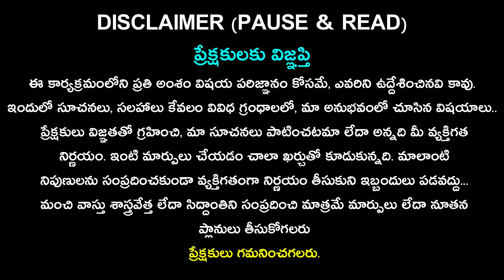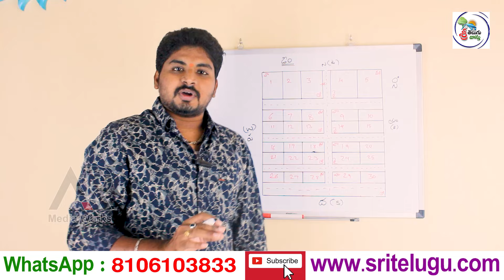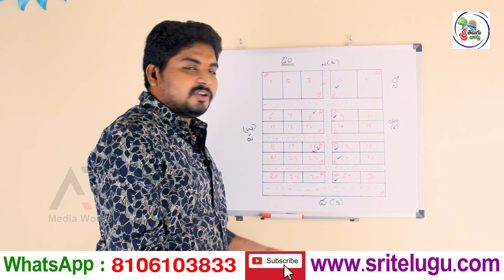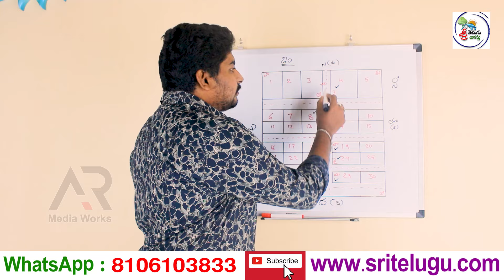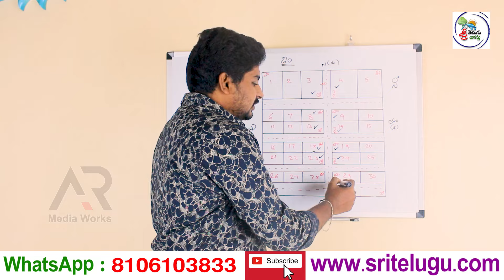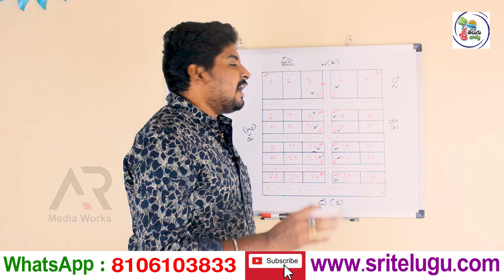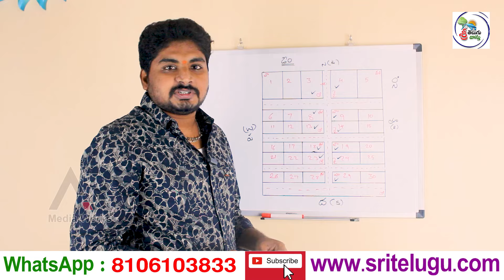site selection As per vastu || vastu shastra for home in telugu || Sri Telugu vastu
Welcome to our official YouTube channel Sri Telugu Vastu.
Aim of this channel is to provide:
*Facts about Vastu Shastra
*To spread awareness and knowledge

"Vastu shastra for better living"

Vastu is an art of living which leads us for better life.Vastu has the power to light up our lives and make them bright. A right direction will makes us wealthy and prosper our lives. Eliminate your biggest problems in life by opting a perfect disha through vastu. Our disha leads us to success if we prefer to choose a right direction.
Change your direction if u want to change the way u live.
Our main motive is hoping for the success of your lives.
పడాల అశోక మణికంఠ రెడ్డి
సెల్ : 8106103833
ప్రతీ ఆదివారం హైదరాబాద్ లో అందుబాటులో ఉంటారు.